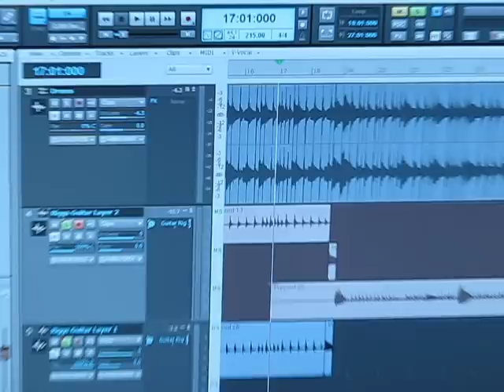Arcanium - 2012 Studio Blog 1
Documentation of the recording process at Arcanium Studios in Loveland, CO with engineer and Arcanium guitarist Adam Stewart with additional footage of tracking at Mercenary Digital Studios in Zion, IL with engineer Scott Creekmore.